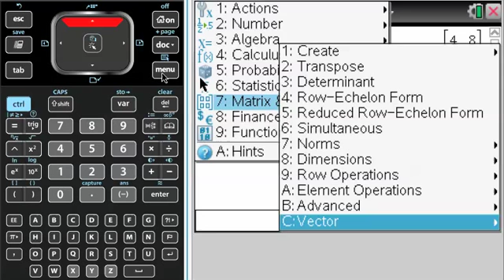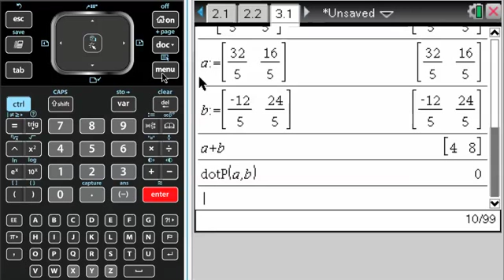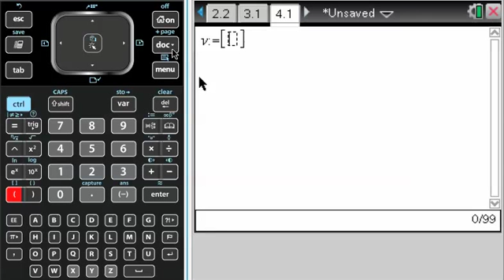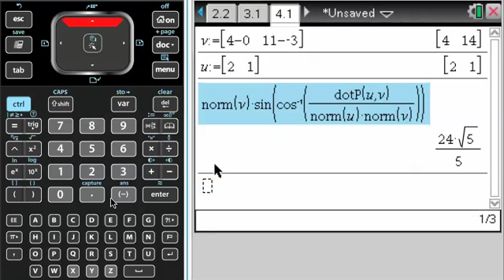MA Vectors Quiz 1b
A couple other questions from the non-calculator vectors quiz done with a calculator.  Here's a link to the quiz questions